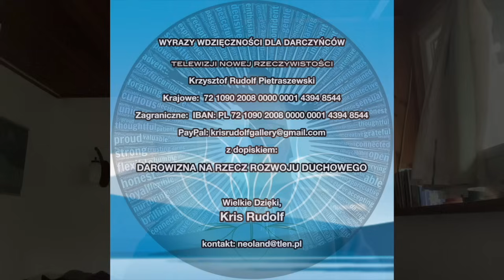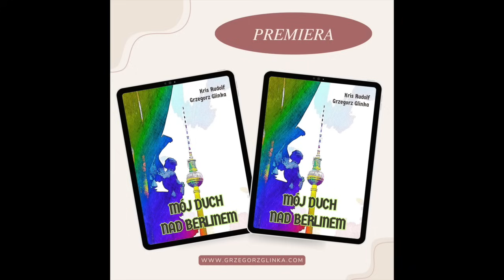PO DRUGIEJ STRONIE ŻYCIA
JEŚLI PODOBAJĄ SIĘ WAM MOJE AUDYCJE i JEŚLI TAKA WASZA WOLA, TO MOŻECIE NA ZASADZIE WYMIANY ENERGII WESPRZEĆ MOJĄ DZIAŁALNOŚĆ Darowizną na rzecz rozwoju duchowego.
Najlepszego Wszystkim, Dzięki, że jesteście.
Z dopiskiem: Darowizna na rzecz rozwoju duchowego.
Wyrazy Wdzięczności,
Kris Rudolf